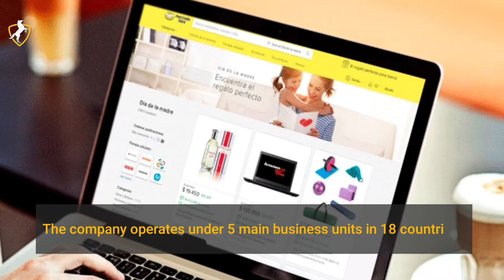Mercado Libre to bring more employment opportunities in Bogota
Mercado Libre, a Latin American ecommerce platform looks to bring 200 new jobs in 2020  in the capital city Bogota. The company is going to open a new technology and innovation centre, confirmed by Mercado Libre. It already has its centres in Argentina, Brazil, Uruguay, and Chile. The investment value for the new centre has not been disclosed by the company yet. The company operates under 5 main business units in 18 countries, such as Brazil, Mexico, Spain, Peru, and many other countries. Mercado is the seventh-largest ecommerce company in the world, claims Mercado on their website.